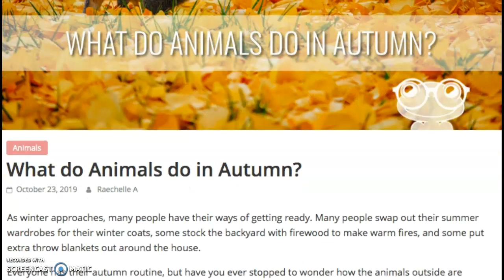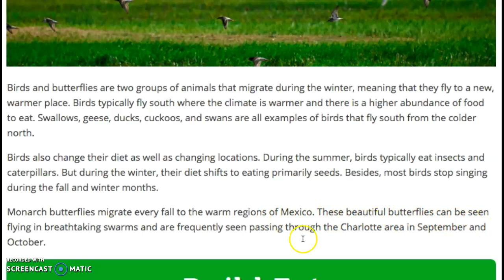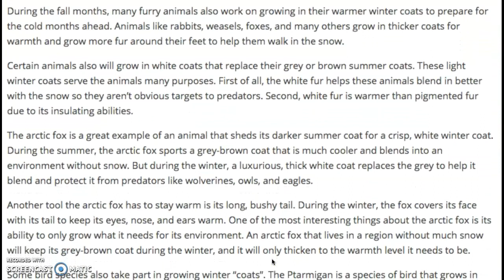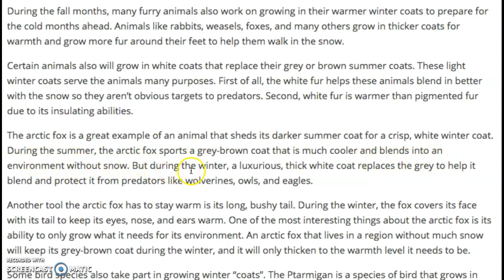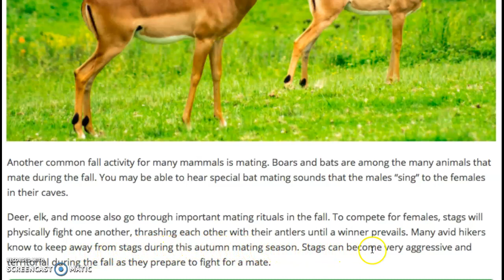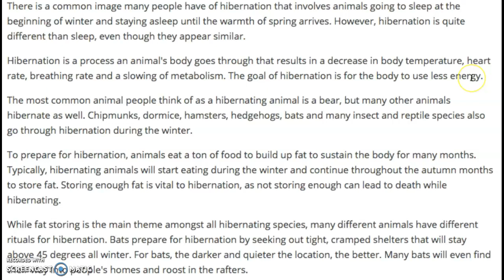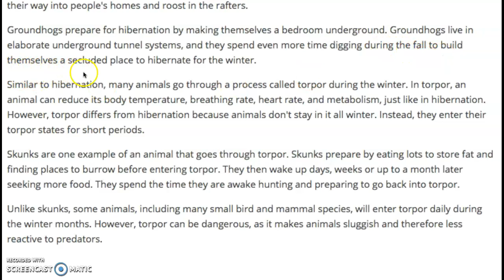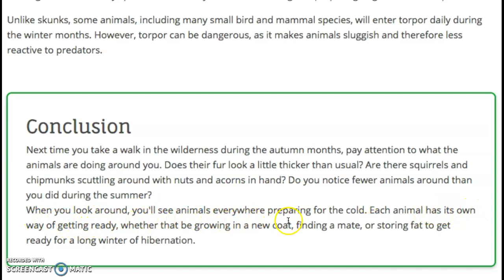What do animals do in autumn?